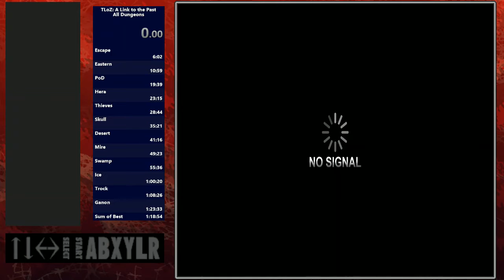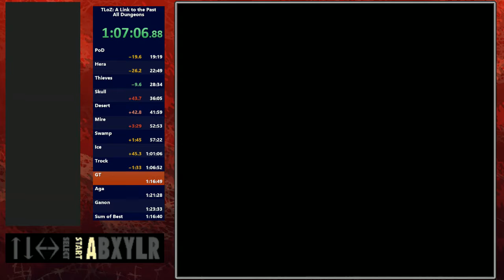ALTTP - AD 1:22:24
Weird Thieves Town Segment. Death in Skull, Death to Vitty. Weird stuff in GT, but survived.